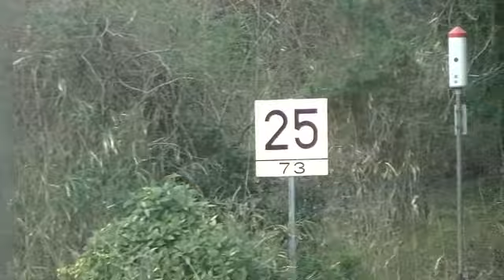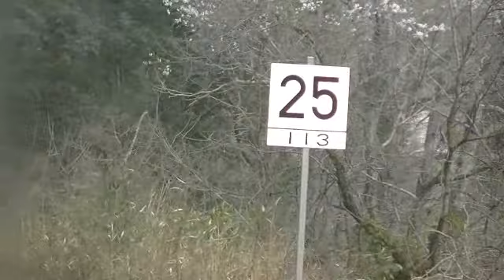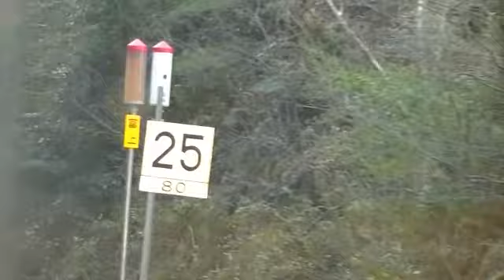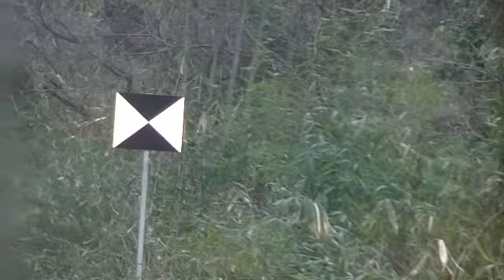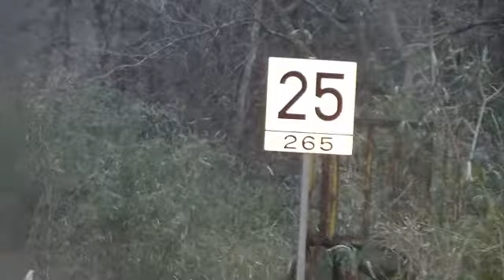前面展望動画 キハ120で行く福塩線 三次⇒府中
00164 Edit